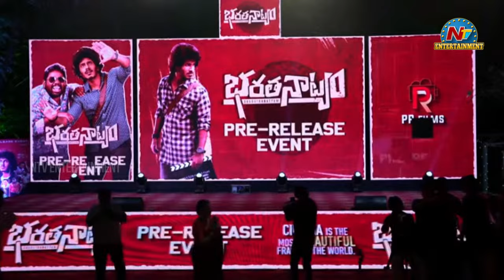Bharathanatyam Pre Release Event LIVE | Surya Teja Aelay | Meenakshi Goswami | NTV ENT